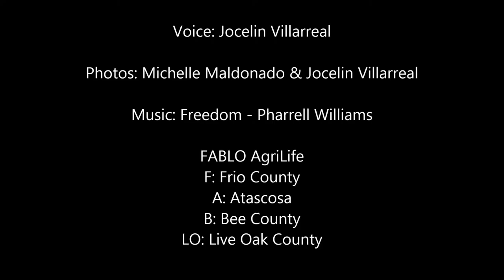Community Cooking - August 2016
Community Cooking - August 10, 2016.
The members of Texas A&M AgriLife will provide equal opportunities in programs and activities, education, and employment to all persons regardless of race, color, sex, religion, national origin, age, disability, genetic information, veteran status, sexual orientation or gender identity and will strive to achieve full and equal employment opportunity throughout Texas A&M AgriLife.